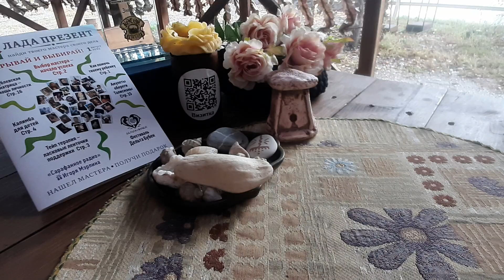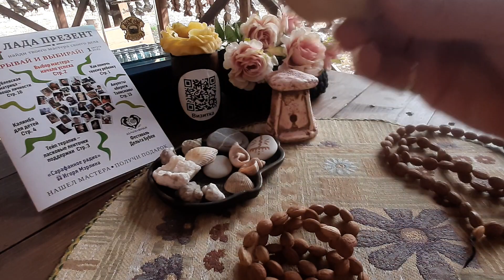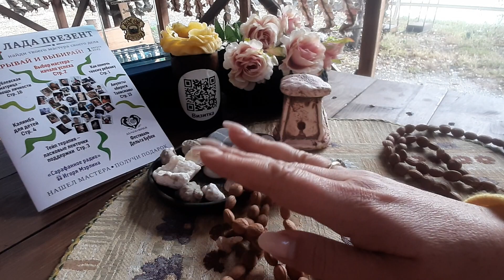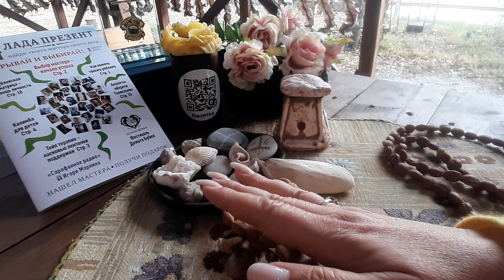Сакральные чётки. Мантра Дурге. Шаманский бубен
Апраксина Лада - автор Школы "ЛадаЯнтра", в рамках которой более 250 программ.
Школе более 10 лет.
Более 12 тысяч учеников.

Апраксина Лада - небесная шаманка, биотаролог, рунолог, целитель.

Начала путь Мастера в 1985 году.

За эти годы помогла многим людям, обучила мастеров, написала несколько книг, разработала более 30 колод, создала новую профессию Мантика БиоТаро

Путешествует, как ТревелБлогер по местам силы, создает амулеты и артефакты силы, проводит посвящения.

Издает каталог мастеров ЛадаПрезент с 2023 года.

Отправь по ссылке любую сумму поддержки